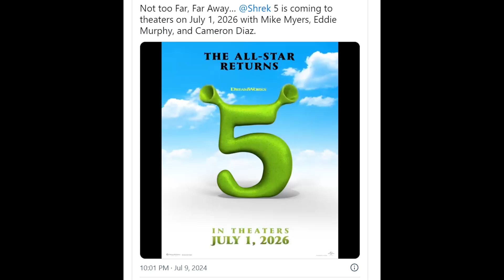Klasikolovac E62 - Shrek 2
Idemo u kraljevstvo Tamo Tamo Daleko da bi Shrekov i Fionin brak bio valjan no neke stvari će se dogoditi tamo. A koje? To će te morati saznati u videu.

Ako vam se svidio video bacite Like, podijelite sa prijateljima, pretplatite se ako nas želite podržati u danjim projektima.